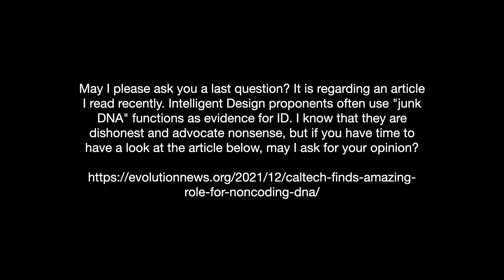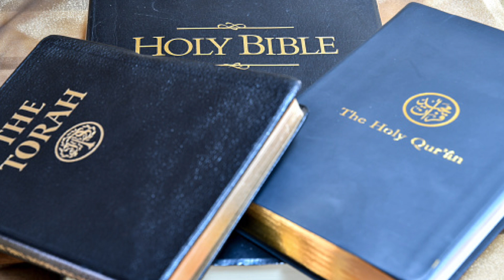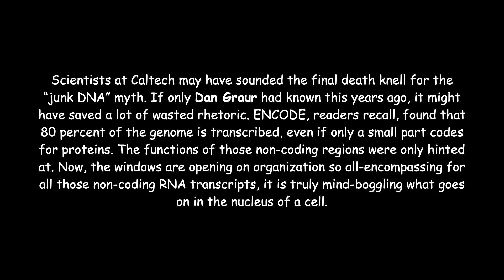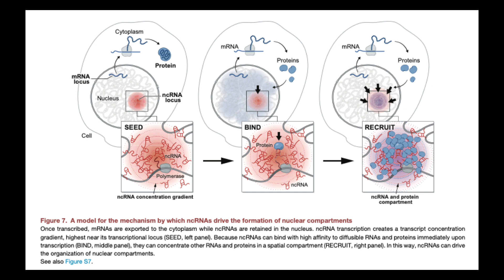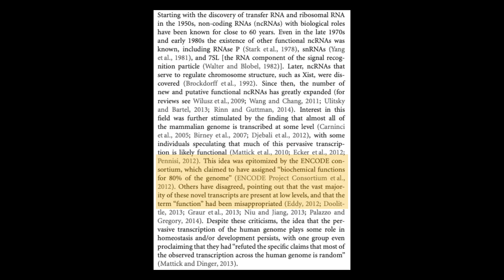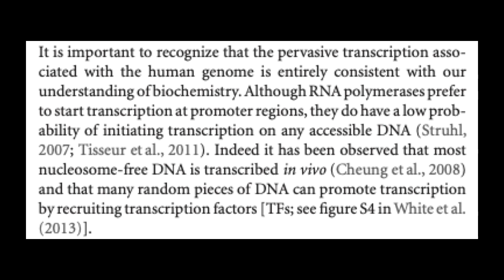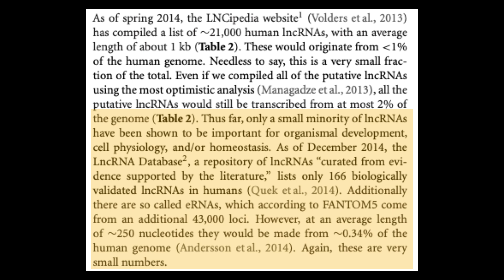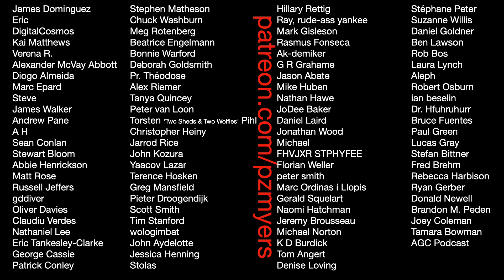The Discovery Institute pulls an Otto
Wow. The Discovery Institute blows it and misinterprets a Cell paper.

Transcript here!

Sources:
DI -- Caltech Finds Amazing Role for Noncoding DNA

Quinodoz and others -- RNA promotes the formation of spatial compartments in the nucleus

Palazzo & Lee -- Non-coding RNA: what is functional and what is junk?